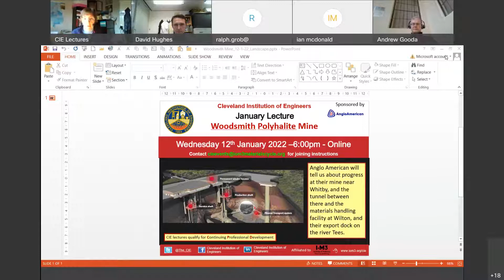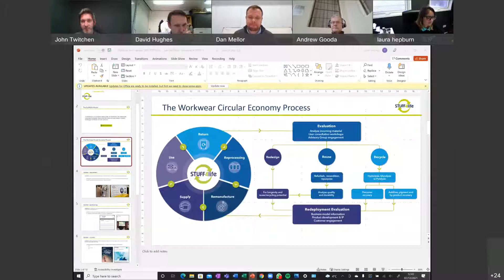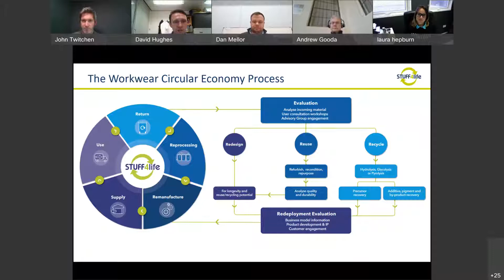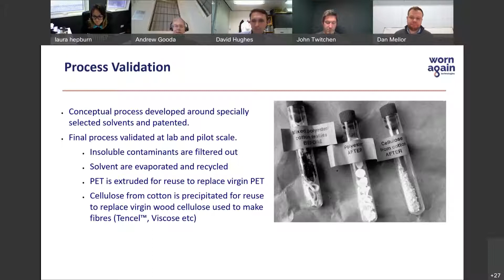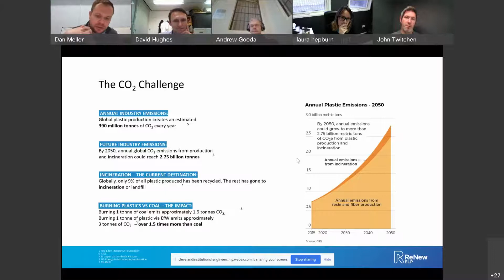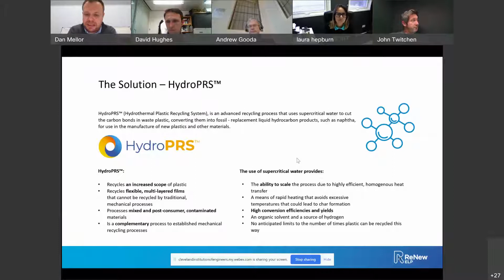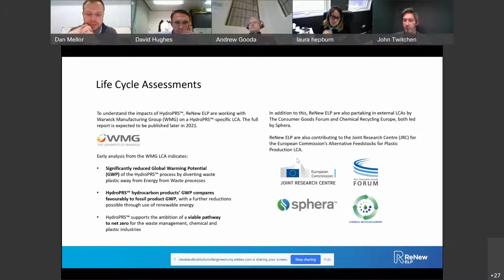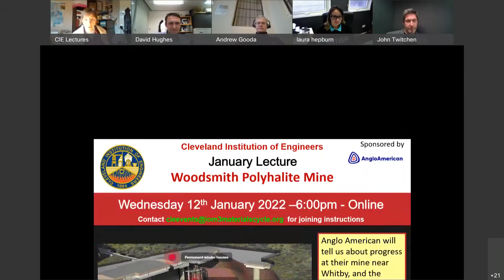Perpetual Plastic? Recycling for the Future. CIE Panel Discussion 7th December 2021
Recording of the CIE Panel Discussion jointly held with the IOM3 Polymers, held on 7th December 2021.
Chaired by David Hughes Chair of the IOM3 Polymer Group with
Dan Mellor, ReNew ELP
John Twitchen, Stuff4Life
Andrew Gooda, Worn Again
Laura Hepburn, Greenology